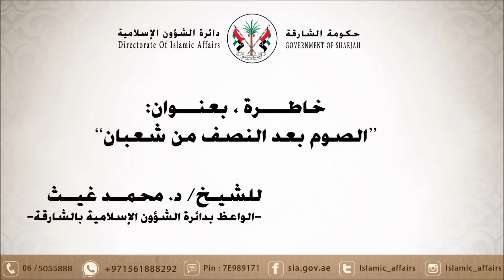خاطرة بعنوان: " الصوم بعد النصف من شعبان "، للشيخ/ د. محمد غيث.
خاطرة  بعنوان: " الصوم بعد النصف من شعبان".
للشيخ/ د. محمد غيث بن غيث.
-الواعظ بـ دائرة الشؤون الإسلامية بـ الشارقة.
في جامع الملك فيصل / مدينة الشارقة.